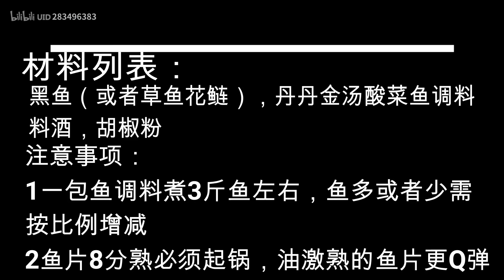【金汤酸菜鱼】Sauerkraut fish我这么懒，看完你来做？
"在视频制作中，我们特别关注了食材的获取，以确保它们不涉及任何形式的动物虐待。" 爱生活，爱美食，吃饱了，很踏实。Gourmet enthusiast